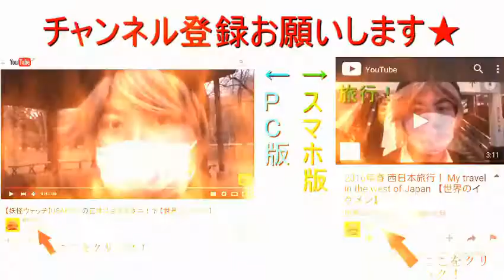ラーメン屋の無料調味料って全種類入れたくなりませんか？ 【世界のイケメン】